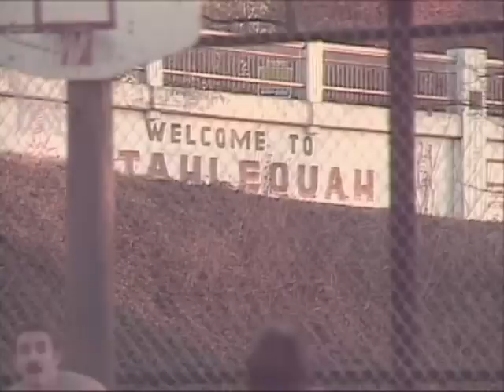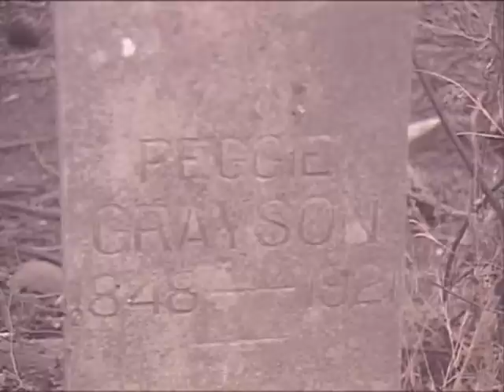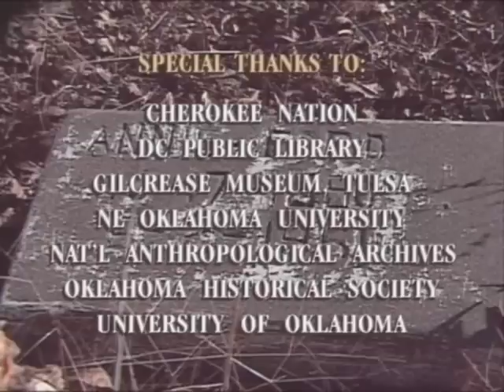Black Slaves, Red Masters Part 3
Look a little known part of American history  in a story that aired on WJLA-TV Washington in February 1990